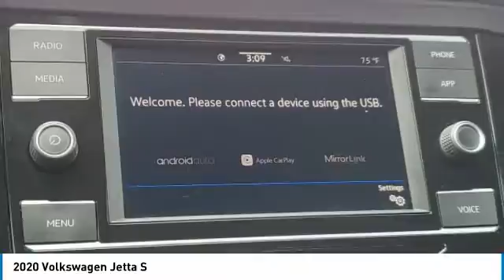2020 Volkswagen Jetta I201761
2020 VOLKSWAGEN JETTA Columbus, OH
Stock# I201761

Byers Imports
401 North Hamilton Rd

Courtesy Vehicle This 2020 Volkswagen Jetta S features a Pure White exterior with a Titan Blk Interior interior. Factory equipped with an impressive 1.4 l, and an 8-speed automatic w/od with front wheel drive.

*DESIRABLE FEATURES:* Rear Camera, Apple CarPlay, Android Auto, Bluetooth. Your 2020 Volkswagen Jetta S is one of 42 other models like this in stock Columbus, OH drivers will find available to test drive at our new vehicle showroom in Columbus, OH. This Volkswagen Jetta is perfect for any ones car needs in our neighboring communities of Columbus, OH.

*TECHNOLOGY FEATURES:* This Volkswagen Jetta for sale near Columbus, Ohio includes WiFi Mobile Hotspot, Keyless Entry, Steering Wheel Audio Controls, Anti Theft System, Auxiliary Audio Input, MP3 Compatible Radio, AM/FM Stereo, USB Port(s).

Byers Volkswagen features a wide selection of new Volkswagen vehicles for sale near Columbus, Ohio. You can also visit us at, 401 N Hamilton Rd Columbus OH, 43213 to check it out in person!

*INTERIOR OPTIONS:* Cloth Seats, Pass-Through Rear Seat, Air Conditioning, Adjustable Steering Wheel, Bucket Seats, Vanity Mirrors, Bench Seat, Floor Mats, Rear Window Defroster. Columbus, OH new Volkswagen dealers simply cannot compete with Byers Volkswagen attention to stocking Volkswagen cars, trucks & SUVs with the most popular interior options.

OHIO'S BEST VOLKSWAGEN FINANCIAL CREDIT FINANCE RATES: are right here at Byers Volkswagen Columbus Dealership where we offer the most competitive Volkswagen Financial finance rates near Columbus, Ohio for new & Certified Volkswagen Financial Financing. Our brand Finance experts have solutions for everyone including bad credit car loans or first time buyer financing programs.

When choosing Volkswagen dealers Columbus, OH shoppers prefer the short drive to Columbus, Ohio where Byers Imports Volkswagen has a new Volkswagen Superstore and has the best customer service. We're glad you found this new Volkswagen Jetta for sale at our Volkswagen dealership near you in Columbus, OH in Columbus, OH. Looking for Volkswagen financing? Our Byers Volkswagen finance specialist will find the best rates available for this new Volkswagen Jetta for sale. Byers Volkswagen has new cars for sale and used cars for sale in Columbus just east of Columbus, Ohio.